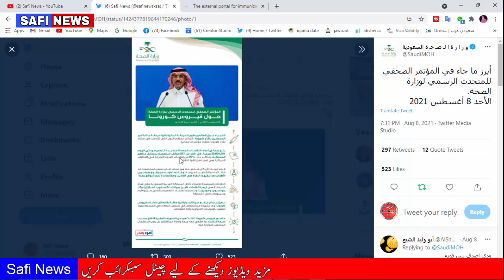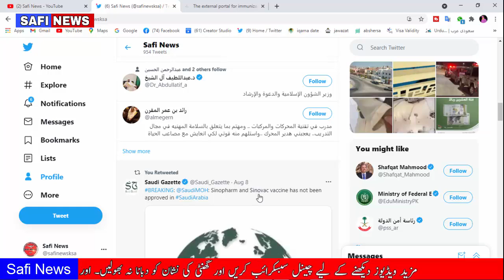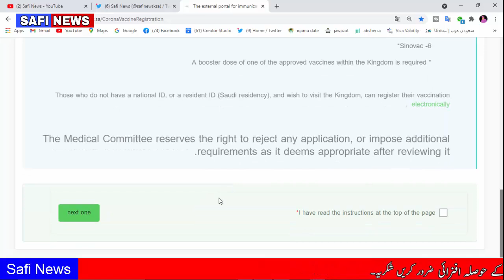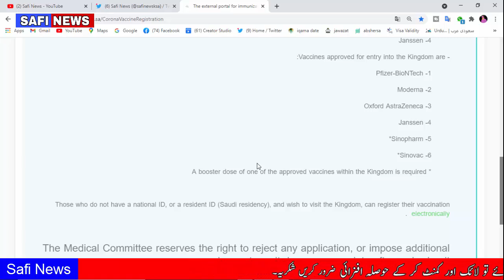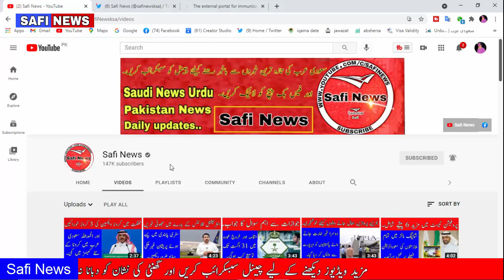Saudi Arabia News Today For Expatriates Who Outside Of The Kingdom SAFI NEWS